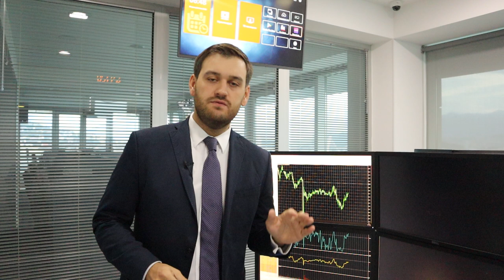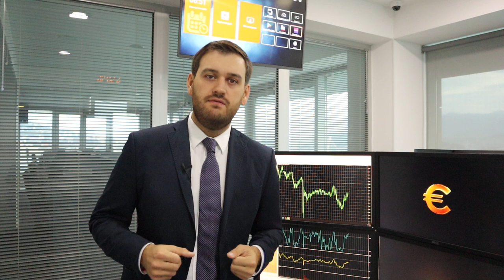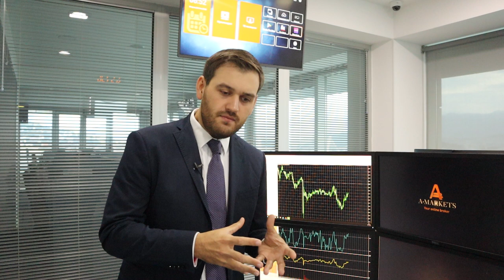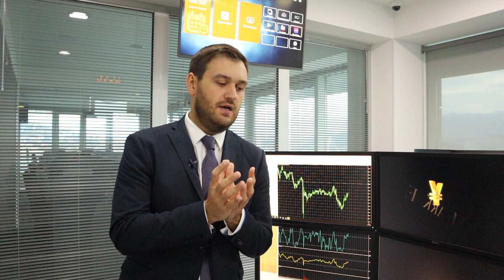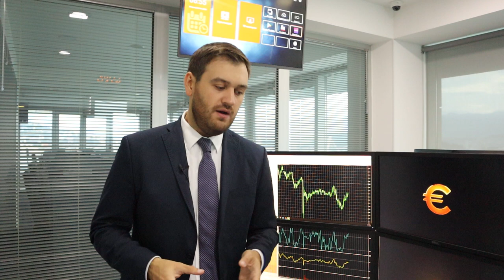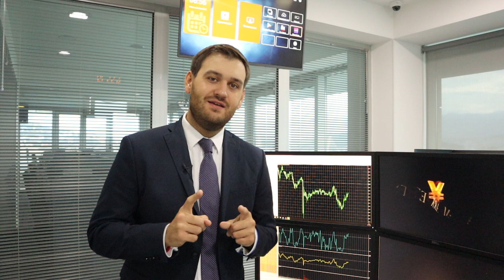Кто победит: Трамп или Байден? | AMarkets